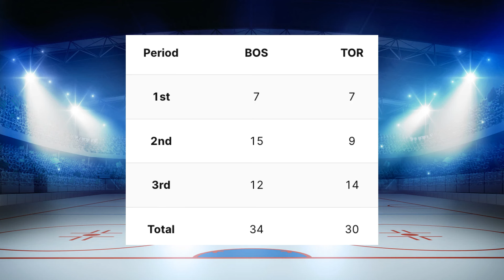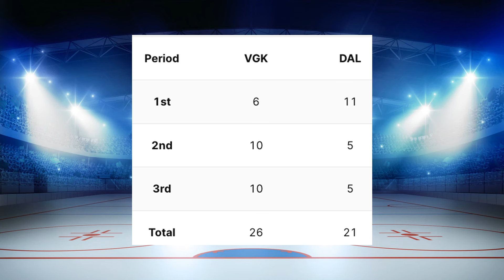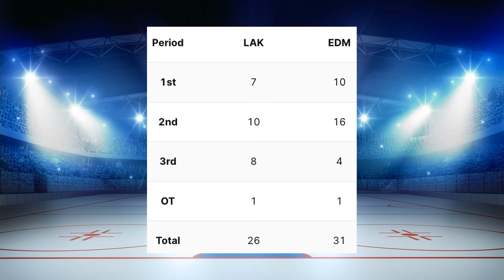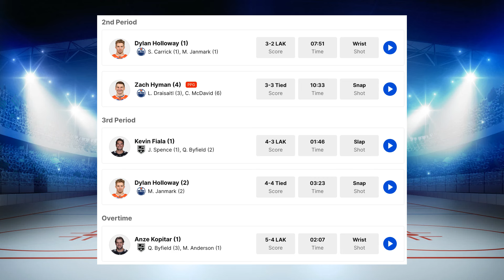The Early Bird Playoff Report - Games of April 24th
Hey all, 3 games to discuss yesterday as all series are heating up..who will come back ?? and who will bow out early ??